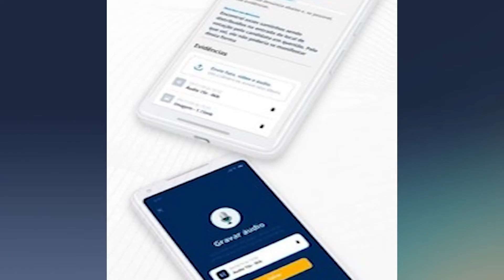Eleição 2022: Propaganda eleitoral já está liberada mas com regras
Reportagem: Francisco Bega // Imagens: Marcelo Moreira // Edição de imagens: Carlinhos Karajás